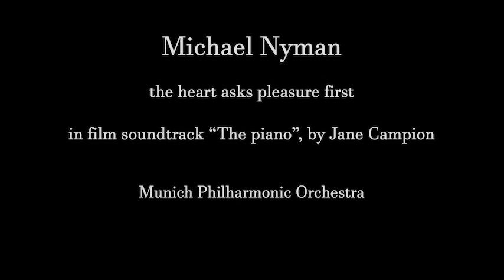Michael Nyman | "The Piano" soundtrack | Munich Philharmonic Orch | the heart asks pleasure first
CD Michael Nyman - The piano |
Virgin, 1993 |
film soundtrack - "The Piano" |
1993 |
director, screenplay - Jane Campion |

"The heart asks pleasure first" |
author - Michael Nyman |

piano, conductor - Michael Nyman |
orchestra - Munich Philharmonic Orchestra |
soprano / alto saxophone - John Harle, David Roach |
tenor / baritone saxophone, flute, alto flute - Andrew Findon |